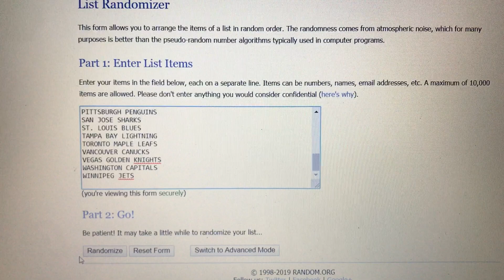Group Break Březen 01-2019, Losování - Radomizer